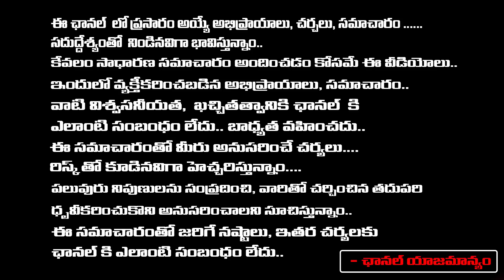చరణ్ ఉపాసన కూతురు విషయంలో మీడియా తప్పు చేసిందా | Ram Charan and Upasana Blessed With Baby Girl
చరణ్ ఉపాసన కూతురు విషయంలో మీడియా తప్పు చేసిందా | Ram Charan and Upasana Blessed With Baby Girl | RED TV TELUGU